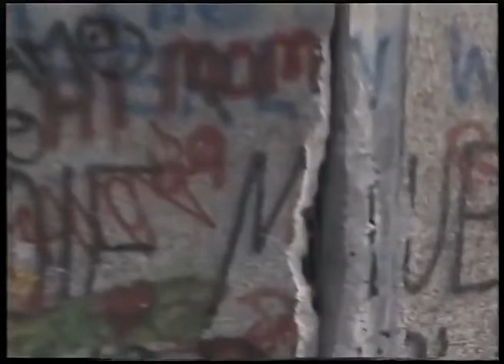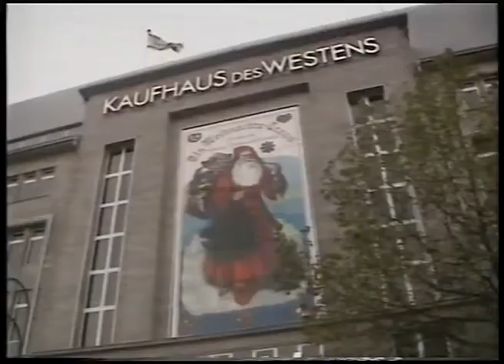Fall of the Berlin Wall, protests in Prague, Sky News (1989)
Stephen Cole hosts Sky News on November 19th, 1989. The top stories: the Fall of the Berlin Wall and protests in Prague.